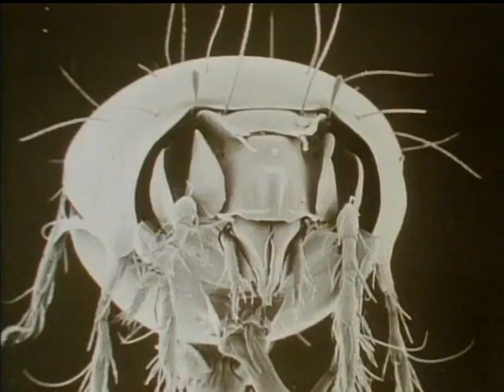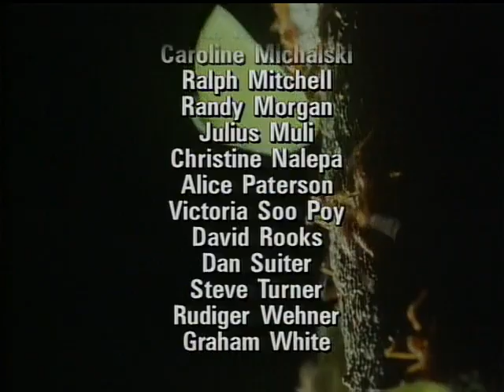Little Creatures Who Run the World - 讲述蚂蚁